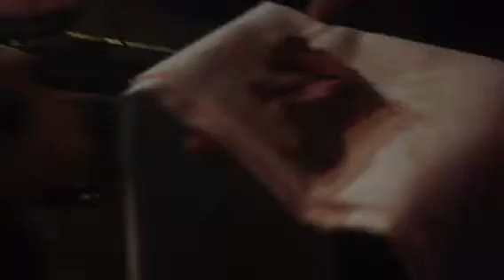Nico Gourmet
Das kalbsfilet 😀.